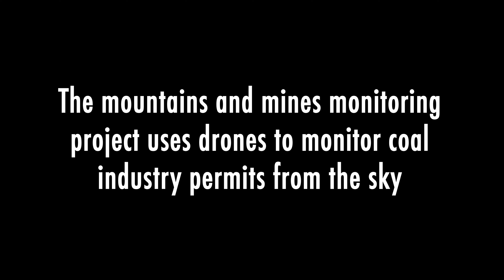White Oak 6/14/22